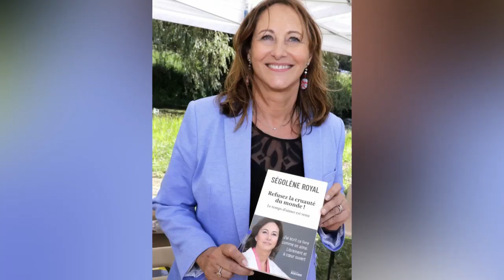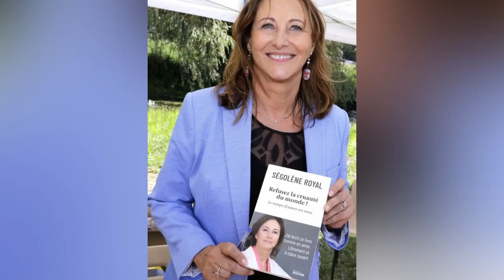"Une forme d'arrogance" : Ségolène Royal s'en prend à un célèbre animateur télé